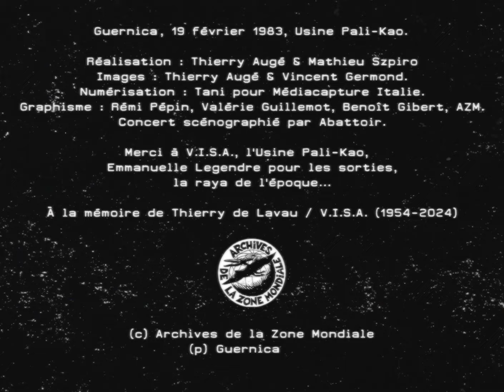GUERNICA - live à Pali-Kao (19.02.1983)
Document historique : le groupe GUERNICA en concert sur la scène de la mythique usine Pali-Kao le 19 février 1983 (aux côté de BERURIER NOIR dont c'était la toute première apparition en publique).
Pour finir la soirée, François remonte sur scène et les deux groupes improvisent un "Lobotomie" d'anthologie avec Pierrot (Béruriers) et Jean-Yves (The Brigades).

Vinyle de GUERNICA "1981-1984" et discographie de @beruriernoir disponibles sur la boutique en ligne des @ArchivesZoneMondiale

Réalisation : Thierry Augé et Mathieu Szpiro.
Images : Thierry Augé et Vincent Germond.
Numérisation : Tani pour Mediacapture Italie.
Graphisme : Rémi Pépin, Valérie Guillemot, Benoit Gibert, AZM.
Concert scénographié par Abattoir et Actes Energie Perdue ; Peinture Nietzsche par Fanfan.

Merci à V.I.S.A., l'usine Pali-Kao, Olaf, Emmanuelle Legendre pour les sorties, la Raya de l'époque...

à la mémoire de Thierry de Lavau / V.I.S.A. (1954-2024)